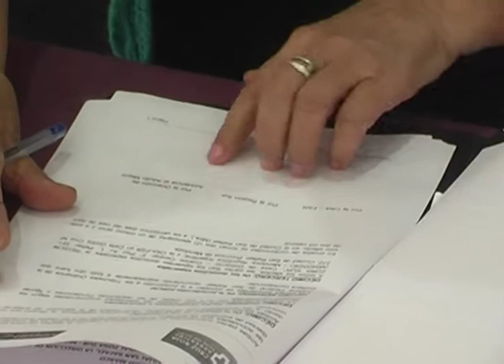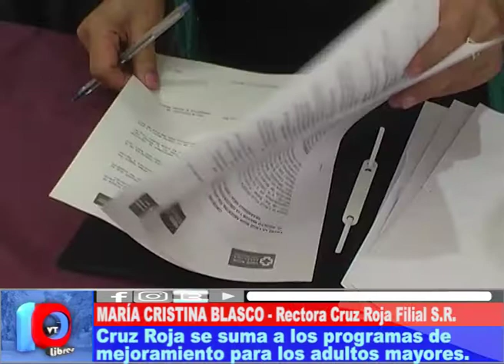MAYOR RESPIRO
Se firmó un convenio entre la Cruz Roja San Rafael y el Centro de Día "Huellas de León" de Rama Caída.